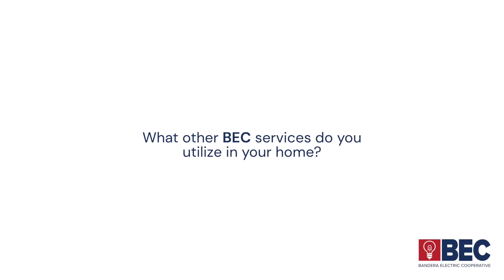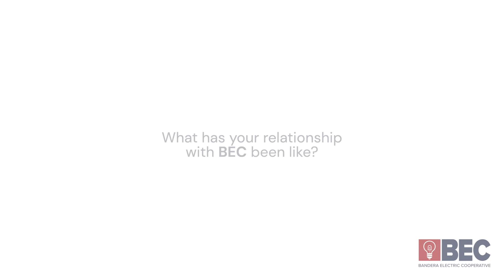BEC Energy Saver Program Testimonial